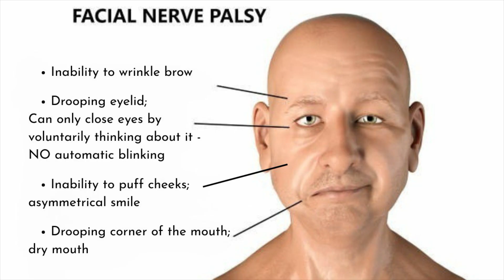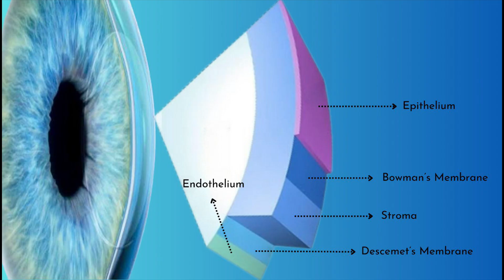Bell's Palsy 101 : As Optometrist, what I wish I knew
00:00 - Introduction.
00:23 - What is Bell's Palsy?.
00:43 - Symptoms of Facial Nerve Palsy.
01:21 - Long-term experience with Bell's Palsy.
01:52 - What is a "Visionary"?.
02:07 - The trigger event for Bell's Palsy.
03:09 - First Symptoms.
03:40 - Bell's Palsy vs. Stroke.
04:05 - Immediate Actions and Treatment.
04:34 - Viral Infection and Physiotherapy.
05:35 - The Danger of Nerve Damage.
06:08 - The Eye's Automatic Blinking System Fails.
07:05 - A Demonstration of the Lack of Automatic Blinking.
07:30 - Long-term Damage to Nerves and Salivary Glands.
08:33 - How to Manage Bell's Palsy at Night.
09:10 - Lasting Effects of Bell's Palsy.
09:30 - How Diet Can Trigger Flare-ups.
10:03 - Use it or Lose it.
10:51 - Managing Salivary Gland Issues.
11:32 - Why you should avoid Bubblegum.
12:22 - How to Manage a Swollen Cheek.
13:02 - Managing Bell's Palsy Through Trial and Error.
13:38 - Dietary Recommendations.
14:21 - Eye Health is the Main Concern.
14:47 - Conclusion.
15:21 - Outro.

🧠 My Bell’s Palsy Story – 16 Years Later

Sixteen years ago, after trying to whistle to my wife for not being able to do so, and then looking at my wife’s face when she looked at me, and, then seeing my face hanging, I ￼quickly discovered it was Bell’s Palsy. I did everything medically recommended at the time — steroids, eye protection, careful recovery. But even years later, I still face challenges, especially with a poorly functioning saliva gland, which sometimes blocks and causes a swollen cheek.

In this video, I share:
✅ What Bell’s Palsy is and how it starts
✅ The dangers you need to watch for in the short-term (including eye care!)
✅ The long-term struggles that can follow, like saliva gland problems
✅ The crucial differences between Bell’s Palsy and a stroke
✅ What I wish I knew then, that could help you now

👉 Bell’s Palsy can be frightening, but with the right knowledge, early treatment, and ongoing care, recovery is possible — and life can still be full.

If you or someone you know has Bell’s Palsy, this video will help you understand what’s happening and what steps to take.

What is Bell’s Palsy?

Bell’s Palsy is an acute, unilateral paralysis or weakness of the facial muscles caused by dysfunction of the seventh cranial nerve (the facial nerve). It is the most common cause of sudden facial paralysis and typically develops over hours to a few days.

The exact cause is not always clear, but it is often linked to viral infections such as herpes simplex virus (HSV-1) or varicella-zoster virus (shingles). The nerve becomes inflamed and swollen as it passes through the narrow bony canal near the ear, leading to impaired muscle control.

Common Symptoms
 • Sudden weakness or paralysis on one side of the face
 • Drooping of the mouth and eyelid
 • Inability to close the eye by Involuntary blinking!
YOU HAVE TO THINK - BLINK!
you are thus able to voluntary close your eye but not involuntarily!
 • Reduced tear and saliva production
 • Altered taste sensation
 • Sensitivity to sound on the affected side

💬 Share your own experiences in the comments!